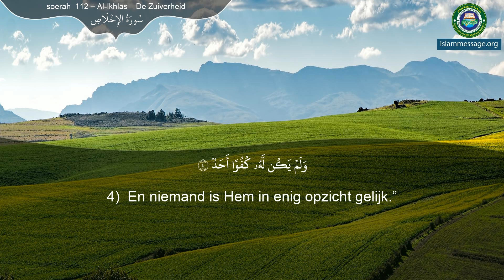Koran Soera 112. Al-Ikhlās (De Zuiverheid) Nederlands | Michari Rachid Al Affassi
Rezitation der Sure (Kapitel) Al-Ikhlās des Koranes mit Übersetzung der Bedeutung in die deutsche Sprache durch den Rezitator Sheikh Mishari Rashed Al Afasi

Quran Recitation of Surah Al-Ikhlas with Dutch text translation

تلاوة سورة الإخلاص من القران مع الترجمة باللغة الهولاندية بصوت الشيخ مشاري بن راشد العفاسي